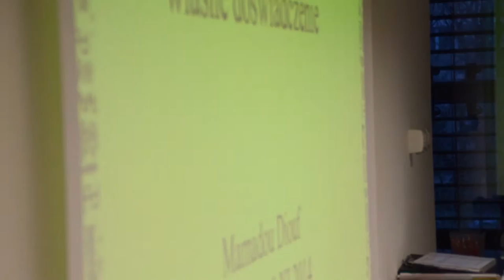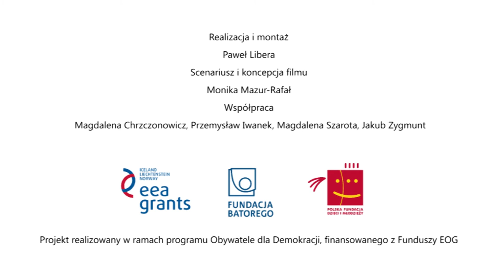Jestem na TAK!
Piosenka przeciwko mowie nienawiści, która jest rezultatem warsztatów hip-hopowych podczas Kongresu Strefa Inter@kcji poprowadzonych przez Annę Stokalska z Voice and More oraz gościa specjalnego - KaeN.

Pierwszy ogólnopolski Kongres przeciwko mowie nienawiści, w którym wzięło udział ponad 200 młodych aktywistów i doświadczonych działaczy oraz ekspertów, odbył się w w Muzeum Historii Żydów Polskich Polin w Warszawie w listopadzie 2014 roku. Kongres został zorganizowany przez Fundację Humanity in Action Polska oraz Stowarzyszenie Młodych Dziennikarzy „Polis”.

Projekt "Program antywirusowy: nie dla mowy nienawiści w Internecie!" realizowany w ramach programu Obywatele dla Demokracji, finansowanego z Funduszy EOG.